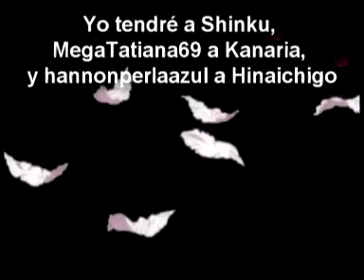Promoción de SailorLunaRomy (2/3)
Son unas cuantas series. No quería hacer tantos previews para cada serie, así que decidí hacer una promoción de tres partes.
El video lo hice con el Vegas Pro 7 en inglés.